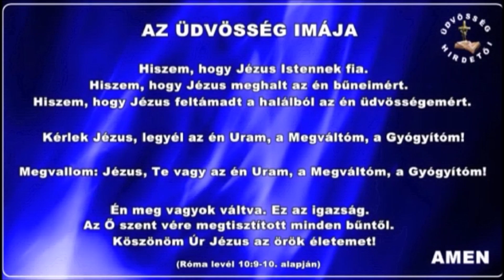1359.IMA AZ OTTHONUNKÉRT....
Az Imádságot készitette, és elmondja:Eva Nagy Budapest, az Üdvösség Hirdetői Egyház vezetője